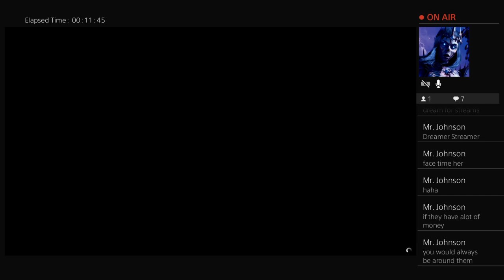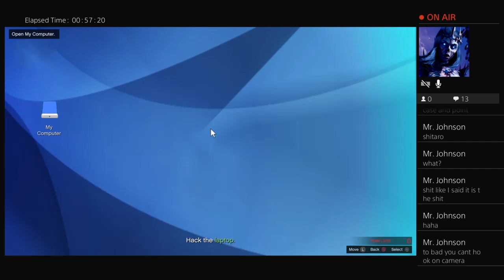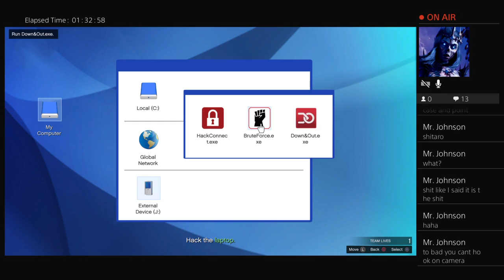gtav_stunt_races, Contact_missions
Dbls pts gtav